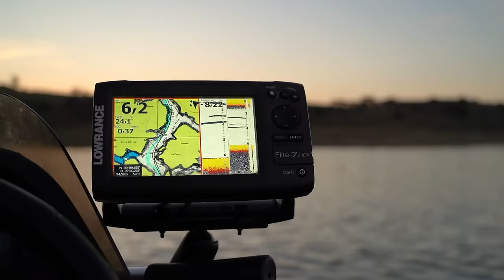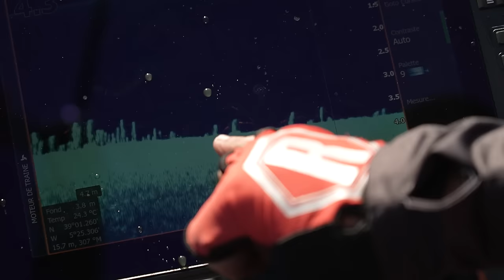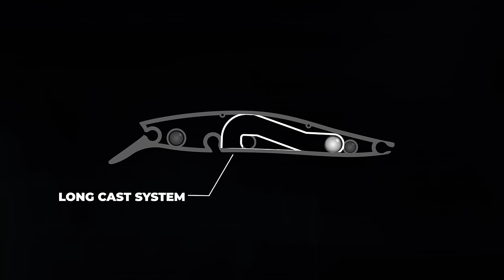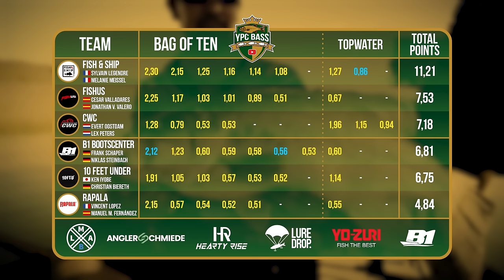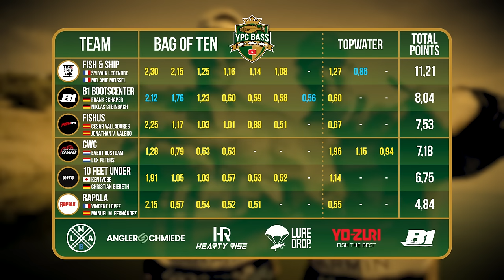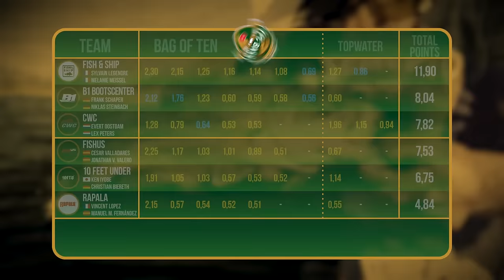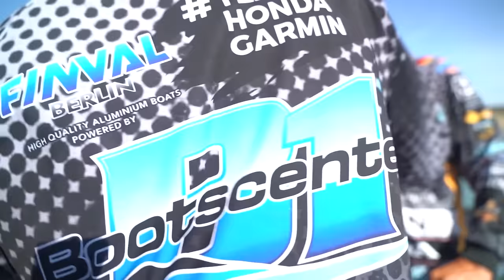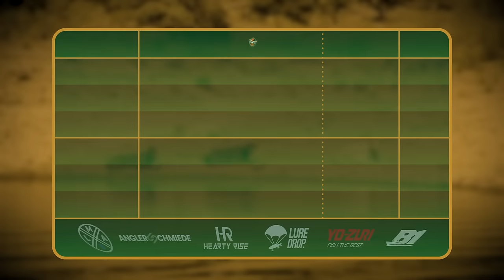Die TITELVERTEIDIGER vor dem AUS?! | YPC BASS 2024 Episode 5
Tag 2 beginnt für die Teams der Gruppe A! Während Melanie & Sylvain die Tür zum Finale schon weit aufgestoßen und auch CWC und FishUs sich bereits ein kleines Polster erangelt haben, sieht es für die amtierenden Champs von B1 momentan alles andere als rosig aus. Vor allem einer hat bisher noch gar nicht ins Turnier gefunden... Vor den entscheidenden 8 Stunden auf dem Embalse de Orellana stellt sich also die Frage: What’s it gonna be - Frank „the Tank“ oder Frank „the Blank“?

Gruppe A
B1 Bootscenter 👥 Frank Schaper & Niklas Steinbach
CWC 👥 Evert Oostdam & Lex Peters
10FT Under 👥 Ken Iyobe & Christopher Biereth
Fish&Ship 👥 Sylvain Legendre & Melanie Meissel
FishUs 👥 Cesar Valladares & Jonathan Villen Valero
Rapala 👥 Vincent Lopez & Manuel Martín Fernández

🎥 Kamera: Tadilua Tuzolana, Jochen Leppin, Eric Lattermann, Adrian Simon, Jean Borucki, Sebastian Ahrendt, Toni Wehn
🎞 Edit: Oliver Krage, Julian Loeschke
✏ Subtitles: Madeline Tschauder, Cesar Valladares, Zhanna
🗣️ Sprecher: Charles Rettinghaus
📄 Skript: Alexander Rugulies
🖼 Animationen & Grafiken: Tadilua Tuzolana, Dawid Wyrzykiewicz

Mit jedem Kauf in unserem Shop unterstützt ihr uns tatkräftig bei unseren Videoprojekten: